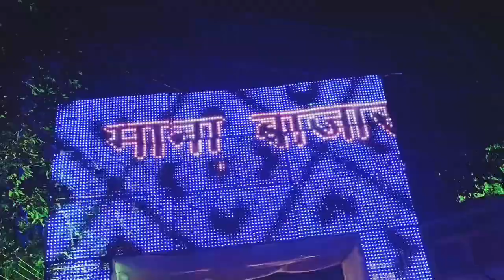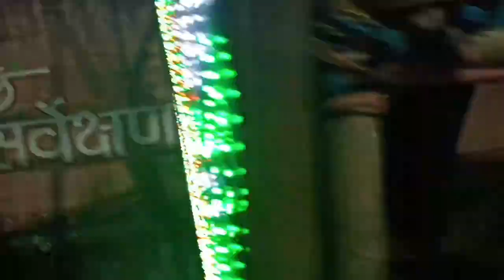full family enjoy 😊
Navratri mein Durga Puja Bengali style
 vlog me aap logo ka welcome hai gusy